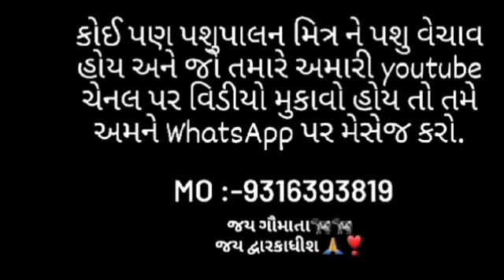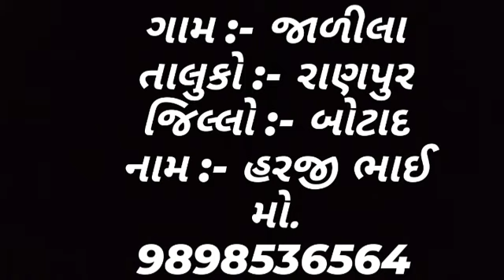10.ભેંસ , 4 ગાય વેચાવ છે. || પશુ લે-વેચ || જય ગૌમાતા 🐄🐄 જય દ્વારકાધીશ 🙏❣️gircow girgay